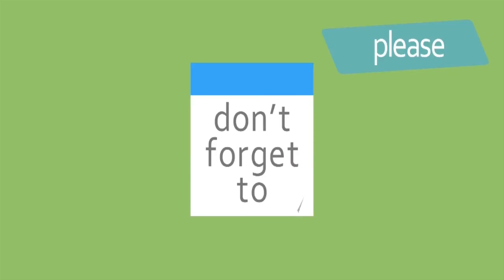హీరోయిన్ కు గైడ్ గా మారిన అరకు ఎంపీ ! | Anjali Visits Parliament | Heroine Anjali | 99gmedia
Watch Here

AP CM ChandrababuNaidu Check out this latest political news and update by watching this video on Guru Entertainment

YSJaganMohanReddy As APCM 2019 in Andhra Pradesh